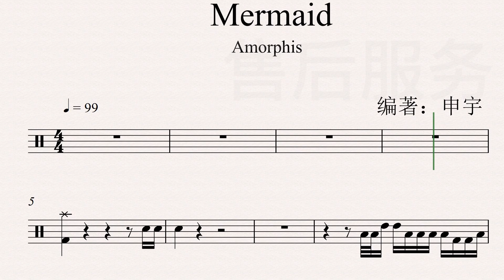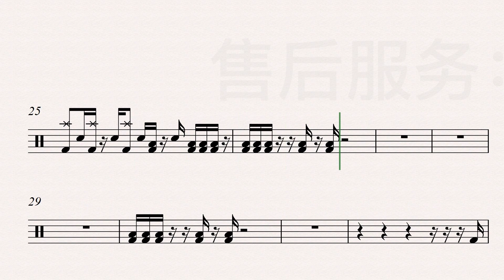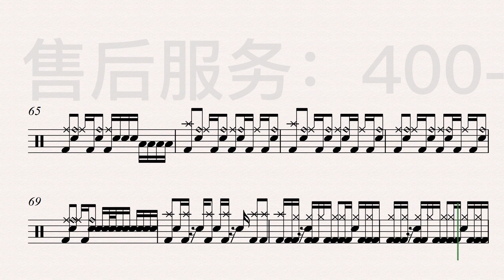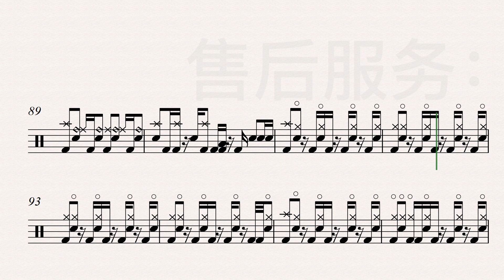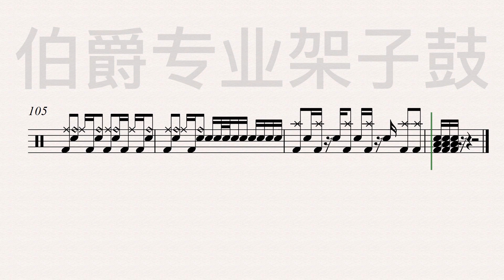《Mermaid》（Prog Metal）Free Dynamic Drum Score